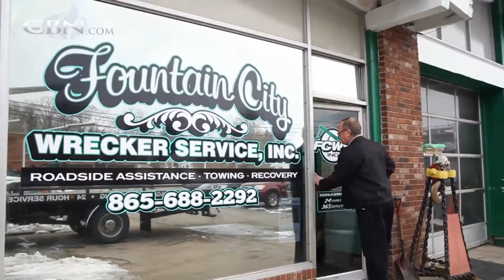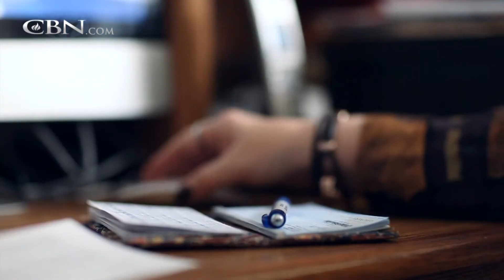Put This Unchanging Universal Principle to Work for You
Joel’s towing business has been in the family for decades. Despite tough economic times, they’ve always managed to stay afloat and find success. Learn the universal principle they cite for their accomplishments.